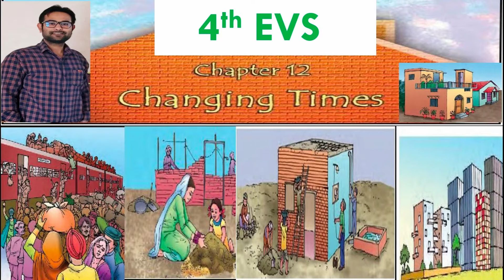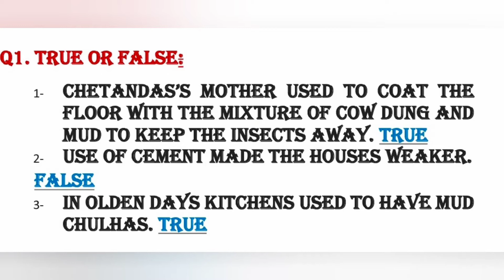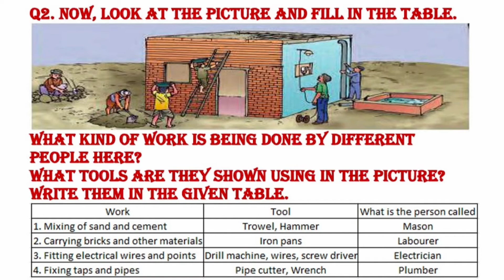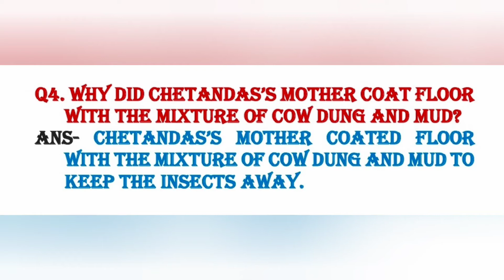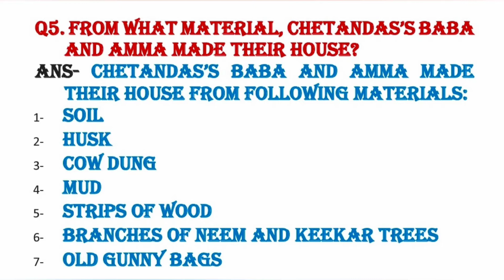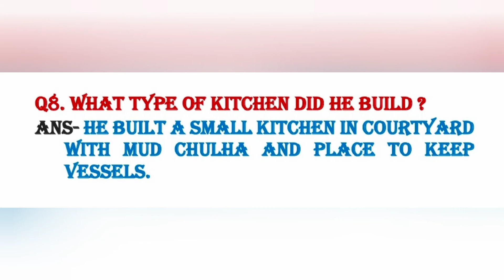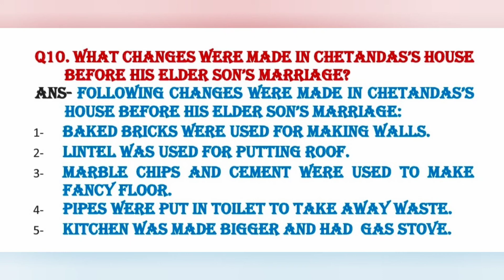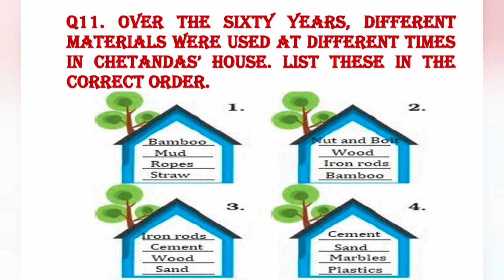Changing Times | Solutions | chapter 12 | class 4 | EVS | LOOKING AROUND | Worksheet for 3rd 4th 5th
Previous Videos of  CLASS 4th EVS

Chapter 1 Going to school Explanation

Chapter 1 Going to school solutions

Chapter 2 Ear to Ear Explanation

Chapter 2 Ear to Ear Solutions

Chapter 3 A Day With Nandu Solutions

Chapter 4 The story of Amrita Solutions

Chapter 5 Anita and Honeybees Solutions